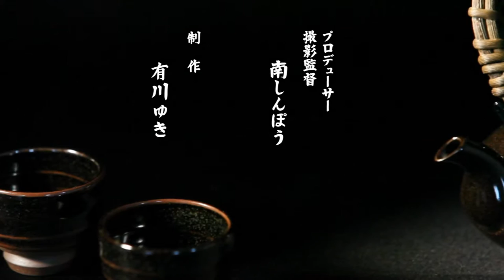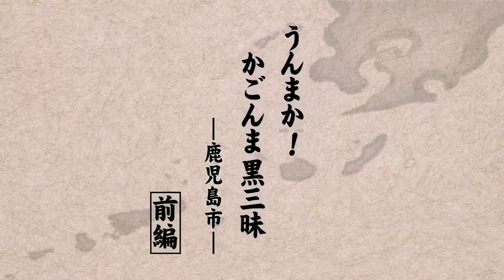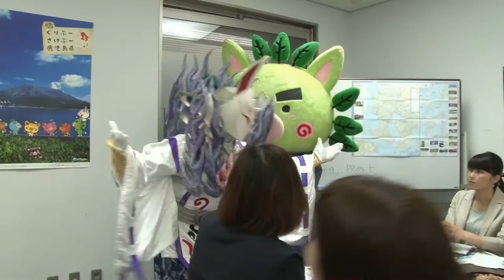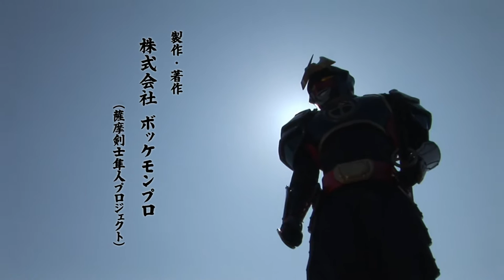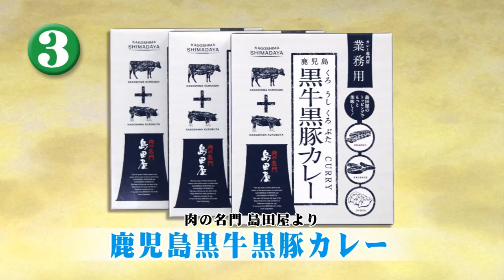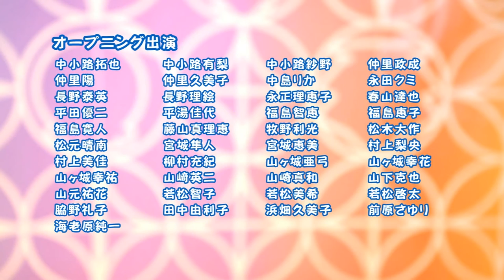【放送版・第２３回】薩摩剣士隼人 YOKADO!カゴンマ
YouTube公式チャンネル　更新中！

２０１１年よりテレビ放送を開始し、鹿児島県のみならず全国にファンを増やしてきたご当地ヒーロー番組『薩摩剣士隼人』が待望の関東上陸！

相手と心を交えるために戦うヒーロー・薩摩剣士隼人や、薩摩犬つんつんをはじめとしたボッケモンたちが織り成す本格特撮仮面活劇です。

他にもボッケモン勢ぞろいのトレンディドラマや方言、グルメ紹介等、ミニコーナーも盛りだくさんでお届けする鹿児島の魅力発見バラエティ番組です！

毎週日曜朝6時30分よりKTS鹿児島テレビ放送にて大好評放送中！